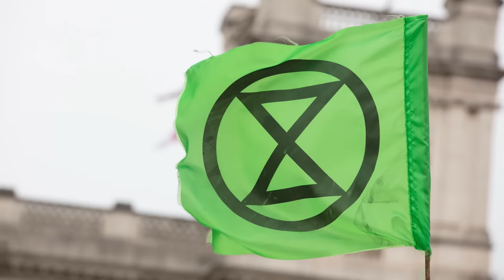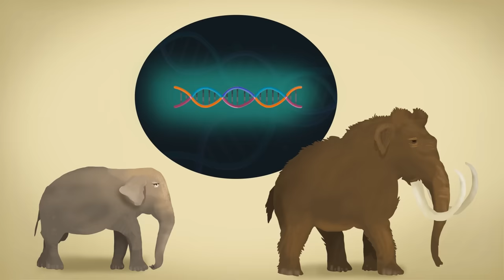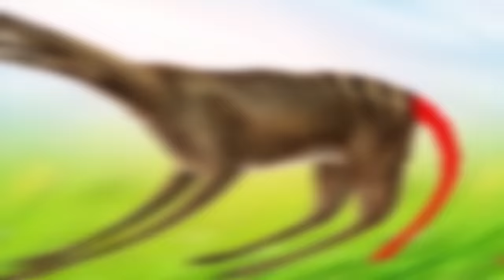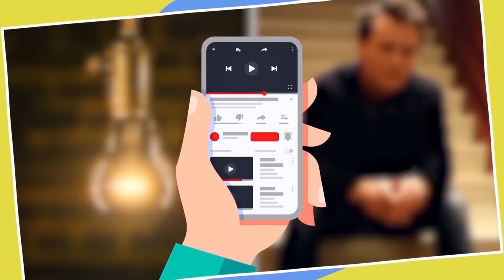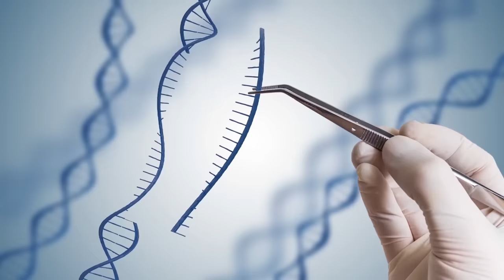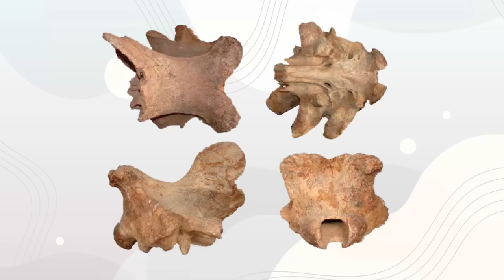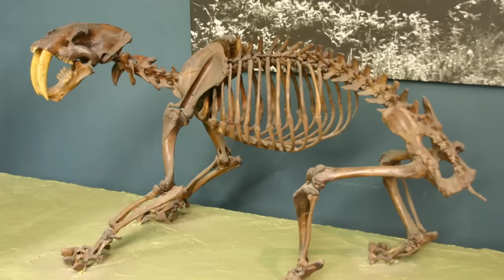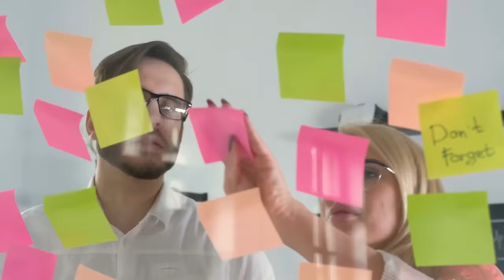DEAD Animals Scientists Are Close to Reviving!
Coming up are some extinct animals scientists are close to revising from extinction!

Legal Stuff.